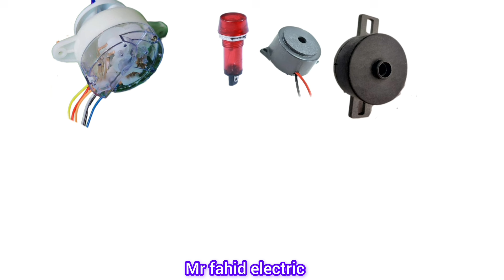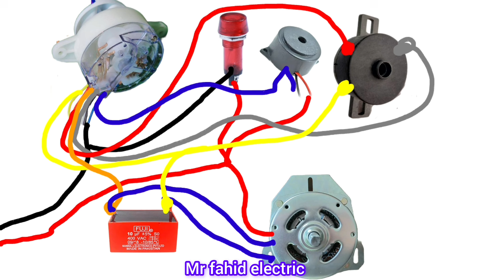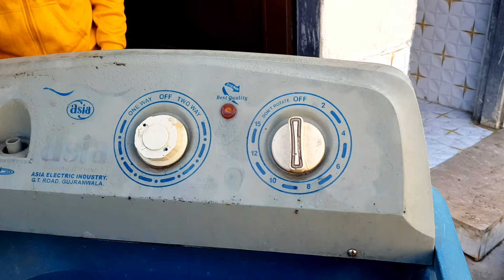Washing Machine Timer Wiring/Washing machine ki complete wiring and capacitor or timer k connections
Washing Machine Timer Wiring Connection Complete Tutorial"
Yahaan ek poora tutorial hai jo washing machine timer wiring connection ke baare mein batata Washing Machine Timer Wiring Connection Complete Tutorial"
(Hindi):_ "Is tutorial mein hum washing machine timer wiring connection ke baare mein batayenge. Ismein hum wiring diagram, connection process, aur safety precautions ke baare mein batayenge."
Urdu):_ "اس ٹیوٹوریل میں ہم واشنگ مشین ٹائمر وائرنگ کنکشن کے بارے میں بتائیں گے۔ اس میں ہم وائرنگ ڈایاگرام، کنکشن پروسس، اور سیفٹی پریکیوشنز کے بارے میں بتائیں گے۔"

- Washing machine timer wiring connection
- Washing machine wiring diagram
- Washing machine connection process
- Washing machine safety precautions
- Drain pipe installation

_Video Chapters (10-minute video):_

Chapter 1: Introduction (0:00 - 0:30)

- Brief overview of washing machine timer wiring connection

Chapter 2: Wiring Diagram (0:30 - 2:00)

- Explanation of washing machine wiring diagram

Chapter 3: Connection Process (2:00 - 4:30)

- Step-by-step guide to washing machine timer wiring connection

Chapter 4: Safety Precautions (4:30 - 6:00)

- Explanation of safety precautions to be taken during washing machine repair

Chapter 5: Drain Pipe Installation (6:00 - 8:00)

- Step-by-step guide to drain pipe installation

Chapter 6: Testing and Verification (8:00 - 9:30)

- Explanation of testing and verification process

Chapter 7: Conclusion (9:30 - 10:00)

Yadi aapke pas koi aur question hai, toh mujhe puchhe!

how to install water drain pipe in washing machine
how to install a washing machine drain pipe
how to set washing machine drain pipe
fix washing machine drain pipe
washing machine drain pipe change
how to fix semi automatic washing machine drain pipe
how to change drain pipe of automatic washing machine,